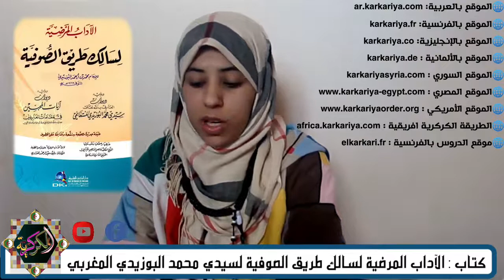الحلقة 9 : عدم لبس فضلة الشيخ - عدم لبس الجديد بدون إذن الشيخ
🔵 سلسلة دروس كتاب
للشيخ العارف بالله سيدي محمد البوزيدي المغربي رحمه الله
🔴 من القاء الفقيرة : كريمة بن عبد الرحمن
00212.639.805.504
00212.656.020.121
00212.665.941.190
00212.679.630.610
محمد فوزي الكركري قدس الله سره
Tariqa Shadiliya
Tariqa Darqawiya
Tariqa Alawiya
Tariqa Karkariya
Islam
Iman
Ihssan
الطريقة الكركرية
الطريقة العلاوية
الطريقة الدرقاوية
الطريقة الشاذلية
الإسلام
الإحسان
الإيمان